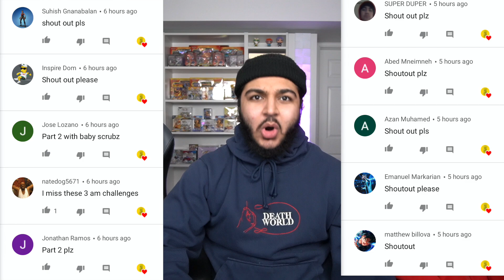We Played The Scariest Fortnite Escape Map At 3AM (HORROR FORTNITE ESCAPE ROOM)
We Played The Scariest Fortnite Escape Map At 3AM (HORROR FORTNITE MAP)

Use Code "Scrubzah" on Fortnite to Support a Creator!